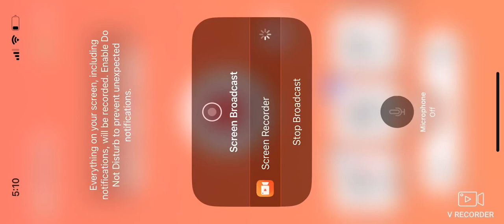Dissidia final fantasy opera omnia Targeted party cutscene